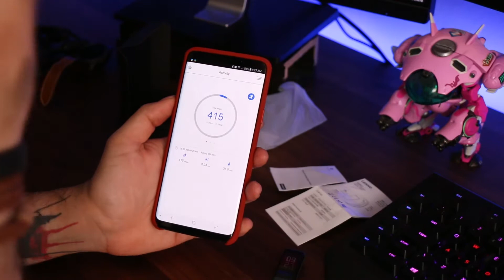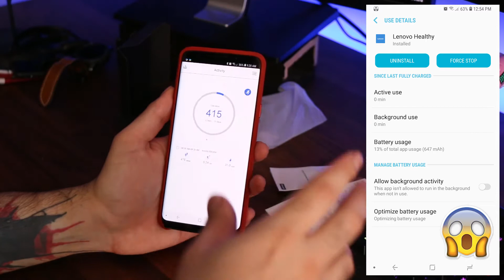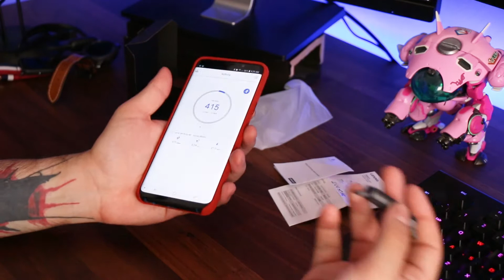GIVEAWAY | Το Lenovo Cardio Plus Fitness Band μπορεί να γίνει δικό σας 👍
Ο νικητής θα ανακοινωθεί στο τέλος του μηνα!

Αν δεν κερδίσεις το έξυπνο fitness band της Lenovo μην ανησυχείς, μπορείς να το αποκτήσεις από εδώ στην τιμή των €17.39